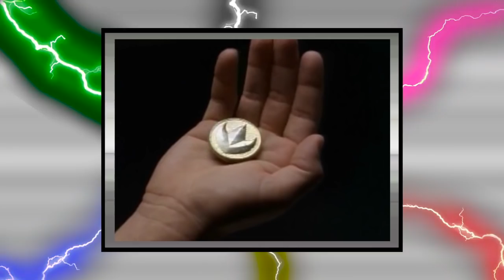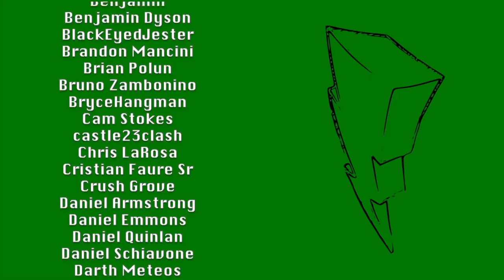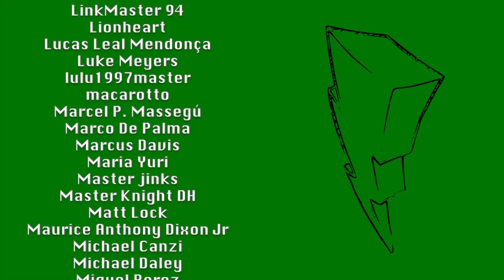The Green Ranger Saga Begins - Mighty Morphin Zyurangers (Episode 10)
The All-New Mighty Morphin Zyurangers reaches that pivotal comparison: Green with Evil versus Dragon Ranger Burai! In this first installment, which show does a better job introducing this new, evil ranger? Is it the brainwashed Tommy or the mysterious, rarely-seen Burai?